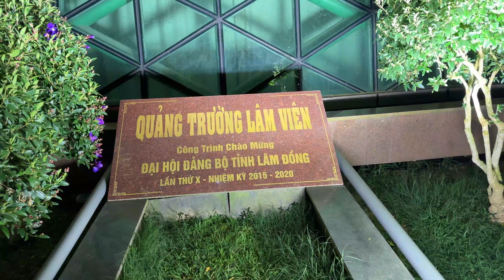Số 248: Quảng trường Đà Lạt, | Du lịch tại nhà My ha!. | Travel at home, My ha!.